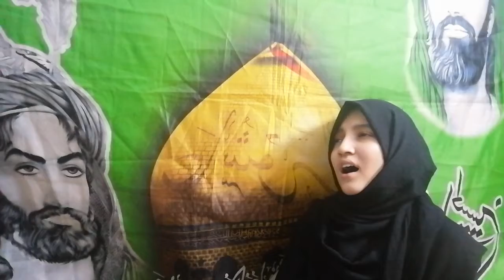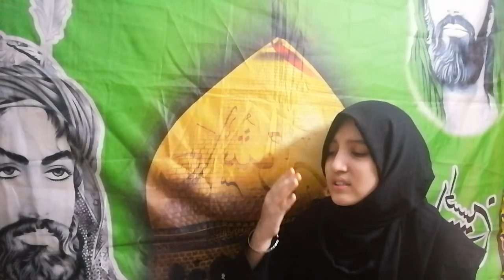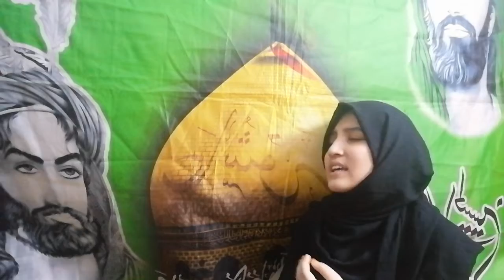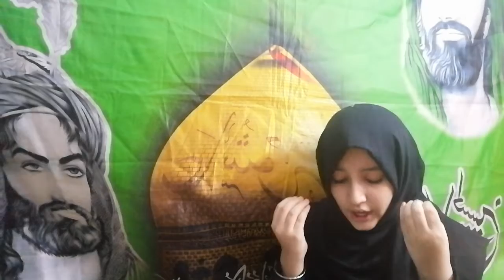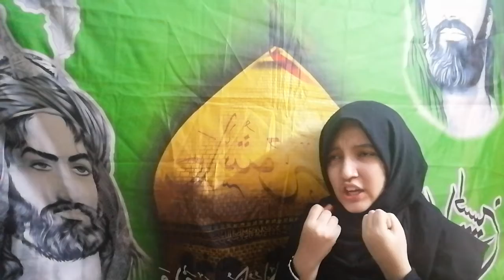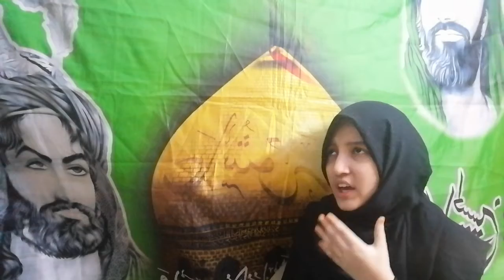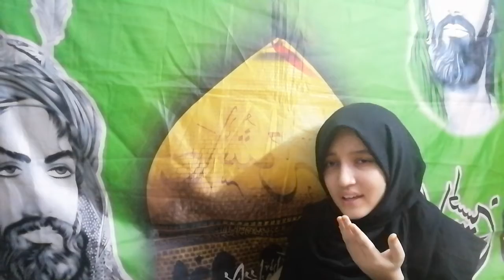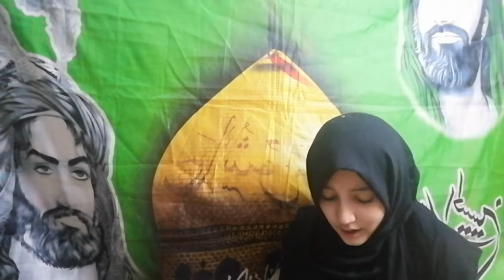10 muharram (Ashora 😭) noha by Abiha abbas Baltistani